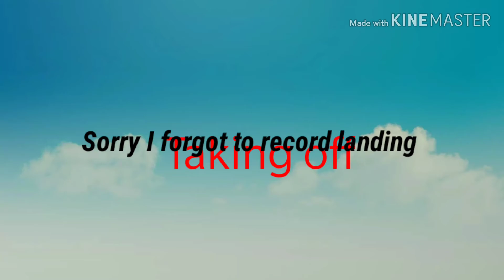I went to TaiWan |Day 1